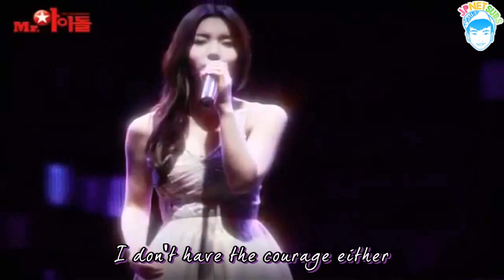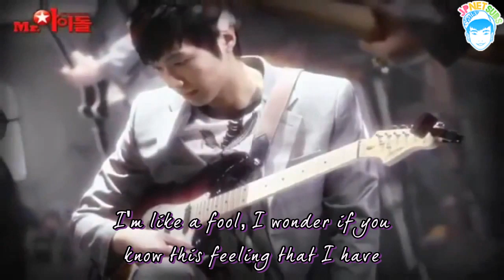[ENG] Nam Gyuri - I Can Only See You (Mr.Idol OST)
[CREDIT]
Translation: Jiyeon
Subber: Mailys
Encoder: DianEvil
Video: INNA0425